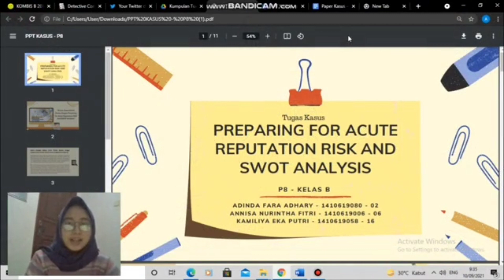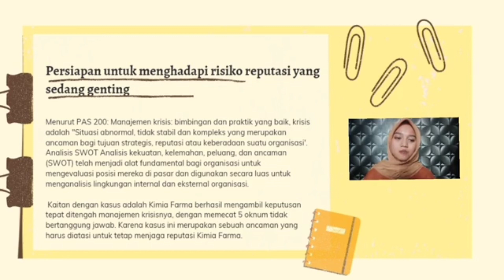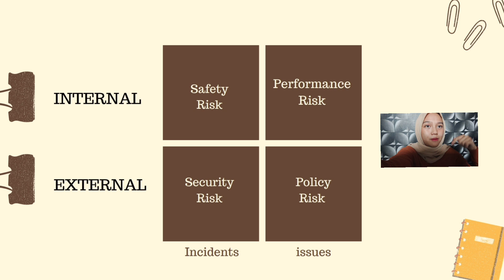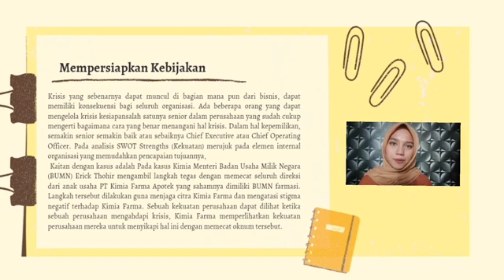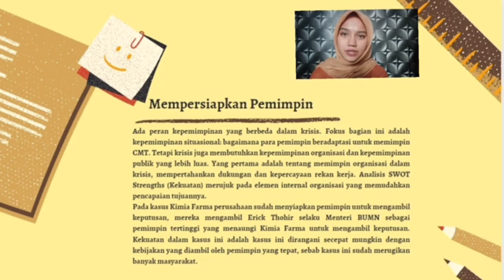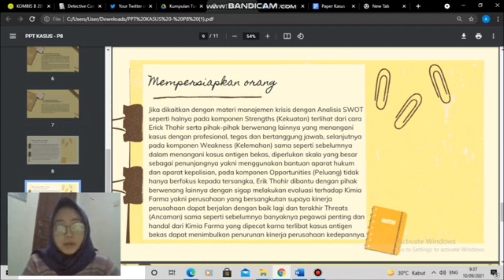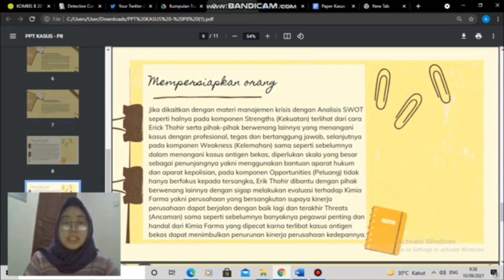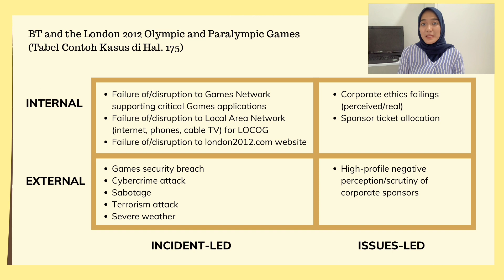Revisi Kelompok 5 (P8) - Kelas B - Presentasi - Paper Kasus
Nama anggota:
1. Adinda Fara Adhary (02)
2. Annisa Nurintha Fitri (06)
3. Kamiliya Eka Putri (17)